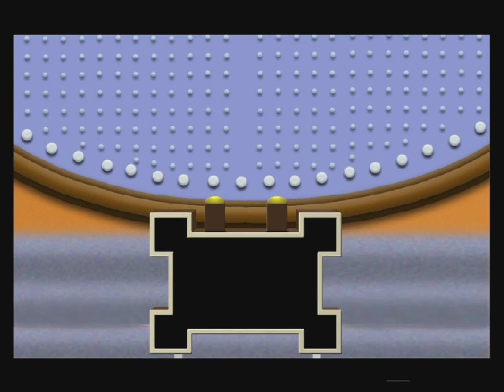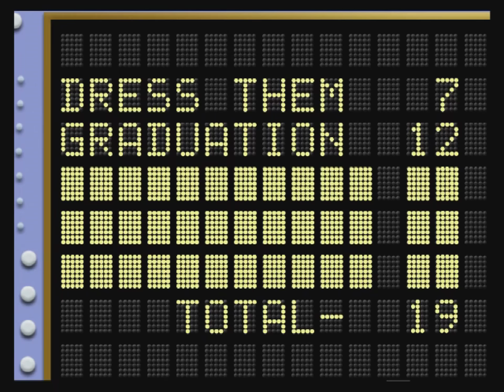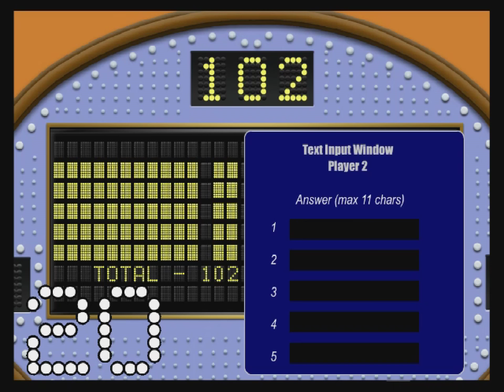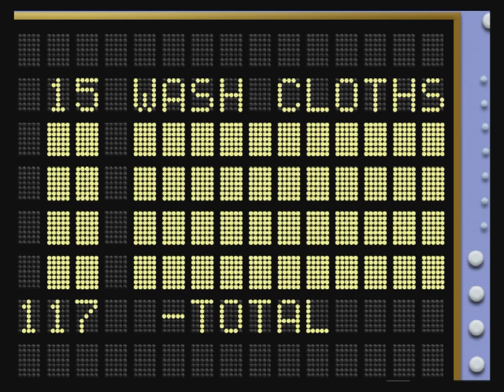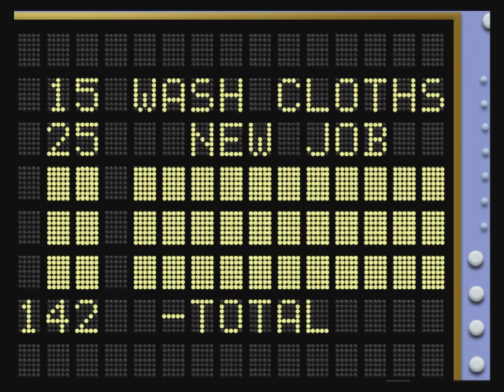Family Feud Live Ep4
It's time once again for another episode of the Family Feud Live! Right here on MVG Productions.